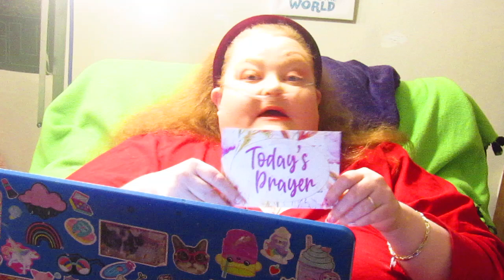~ + ~ BIBLE READING - APRIL 04, 2023 ~ + ~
LUKE 10:13-37; PSALM 75; PROVERBS 12:12-14
NIV